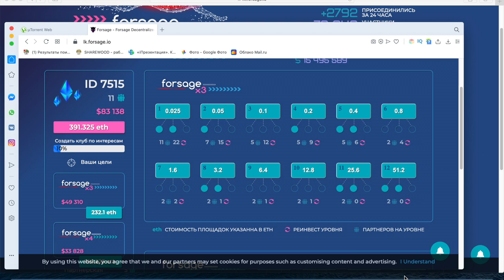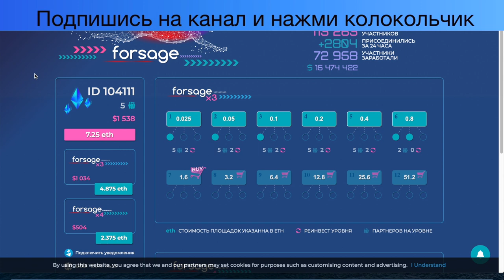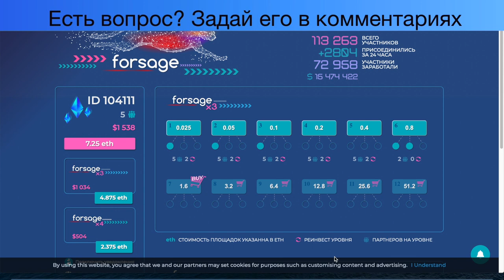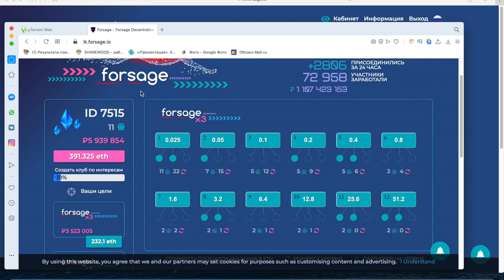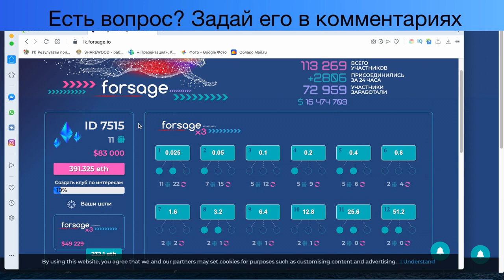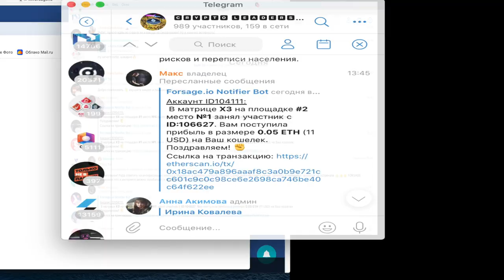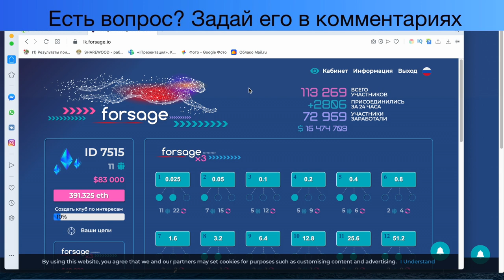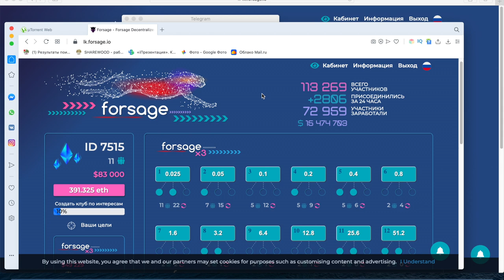109 861 руб за день - КАК ЗАРАБАТЫВАТЬ НЕПРИЛИЧНО БОЛЬШИЕ ДЕНЬГИ В ИНТЕРНЕТЕ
Здесь зарабатывают большие деньги

Для всех кто постоянно задается вопросом - как зарабатывать большие деньги в интернете, снял данное видео, где рассказал о нашем клубе по заработку. Мы отбираем лучшие и проверенные проекты и самые эффективные методы заработка, затем реализуем, добавив наши командные наработки. Одно из направлений нашего клуба это заработок на проектах, которые используют смартконтракты. Такие проекты исключают случаи когда админы закрывают проекты и исчезают с нашими деньгами. По данной командной стратегии могут зарабатывать даже мамочки в декрете, а так же пенсионеры и те кто потеряли сейчас свой основной источник дохода. Заработанные деньги приходят прямо на ваш кошелек. Их можно сразу вывести на карту или любой электронный кошелек.
 Зарабатывать можно сидя дома и не важно в какой стране вы живете, в России, Украине, или любой другой.
 Лучше всего этот заработок подойдет сетевику и тем кто знаком с МЛМ, но и все кто готов обучаться смогут быстро освоить данные эффективные способы заработка. Так же бизнесмены, у которых сейчас проблемы с бизнесом, могут найти для себя оптимальный вариант заработка, независящий от кризиса и эпидемии, не дожидаясь когда они потеряют свой бизнес.